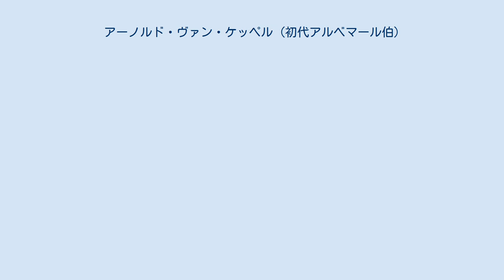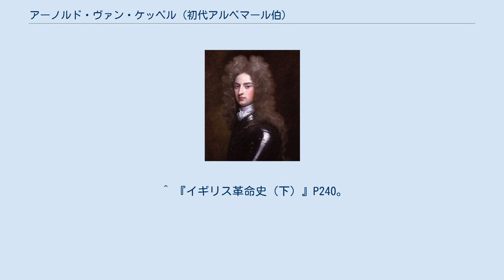アーノルド・ヴァン・ケッペル (初代アルベマール伯)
初代アルベマール伯アーノルド・ジョースト・ヴァン・ケッペル（英: Arnold Joost van Keppel, 1st Earl of Albemarle, KG, 1670年1月30日 - 1718年5月30日）は、イギリスの貴族・軍人。
オランダ出身で、オランダ総督兼イングランド王ウィリアム3世の男色相手として寵愛され、立身出世を重ねてイングランド貴族の一員に選ばれた。
 オランダ共和国のヘルダーラント州ズトフェンでヘルダーラント州の貴族オズワルド・ファン・ケッペルと妻アンナの息子として誕生・洗礼を受けた。
魅力的な美少年で早くから小姓（ペイジ）としてウィレム3世（後のウィリアム3世）に仕え、16歳でウィレム3世の愛人となり、1688年の名誉革命でウィレム3世率いるイングランド遠征軍に加わりそのままイングランドに住むようになった。
 イングランド王に即位したウィリアム3世からの寵愛は深まり褒賞を与えられ、1692年に王領地を与えられ1695年に寝室係侍従と王室衣装係に任命、1696年に新設のバリー子爵とアシュフォード男爵を授与、翌1697年にはアルベマール伯爵に叙爵された。
同年にイングランド軍とオランダ軍両方の陸軍少将とスヘルトーヘンボスの総督に任じられ、1699年に近衛騎兵第1中隊隊長にも任じられいくつかの連隊を率いる立場に置かれた。
それまでウィリアム3世の寵臣だったポートランド伯爵ウィリアム・ベンティンクは憤慨して所領に引き下がっている。
 1700年にガーター勲章を受勲、アイルランドからも領地を与えられたが、イングランド議会から問題にされ帳消しとなり、代わりにウィリアム3世から5万ポンドを与えられている。
また、議会はウィリアム3世の他の外国人への所領と爵位授与にも抗議して翌1701年に制定した王位継承法でウィリアム3世の王権が制限されることに繋がった。
1702年2月にウィリアム3世が病気と落馬事故で伏せっていた時は対フランス戦準備のためオランダに送られていたが、イングランドへ帰国して臨終に立ち会い秘密書類の保管を委託された。
3月8日にウィリアム3世が死去、遺言で20万ギルダーが送られ、オランダへ帰国した後はオランダ貴族としてオランダ議会に出席、オランダ軍の騎兵隊長に任じられた。
 スペイン継承戦争ではイングランド軍総司令官のマールバラ公ジョン・チャーチルに従い1702年から1703年にかけてスペイン領ネーデルラントでフランス軍と交戦、1706年のラミイの戦い、1708年のアウデナールデの戦いとリール包囲戦に加わり、1710年から1711年にかけて北フランス戦線を戦い続け、1712年にイギリスとフランスが単独講和してマールバラ公の後任のイギリス軍司令官のオーモンド公ジェームズ・バトラーがイギリス軍を引き上げさせた後もプリンツ・オイゲンと共にフランス軍と戦ったが、ドゥナの戦いでヴィラール率いるフランス軍に敗れて捕虜となった。
以後目立った活動がないまま1718年に48歳で死去、息子のウィリアム・ヴァン・ケッペルがアルベマール伯位を継いだ。
子孫はイギリス貴族として存続、第7代アルベマール伯ウィリアム・ケッペルの息子ジョージ・ケッペルの妻アリス・ケッペルはエドワード7世の愛人となり、アリスの曾孫に当たるカミラはプリンセス・オブ・ウェールズになっている。
 ^ 『イギリス革命史（下）』P222、P232。
 ^ 『イギリス革命史（下）』P240。
 ^ 『スペイン継承戦争』P62、P350。